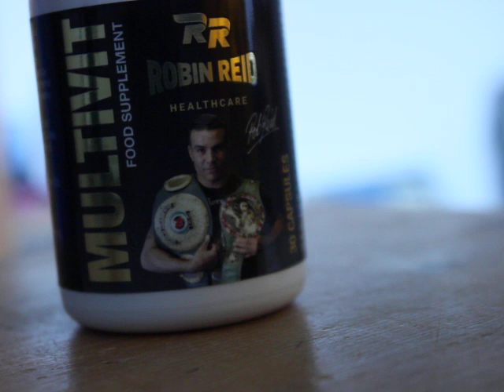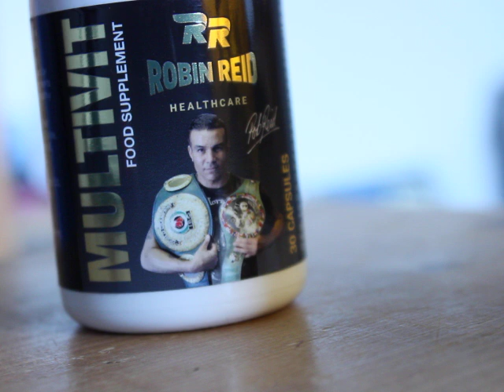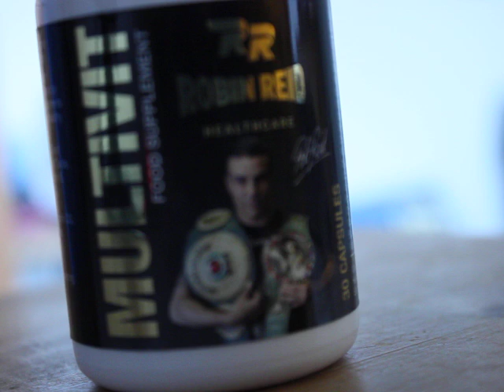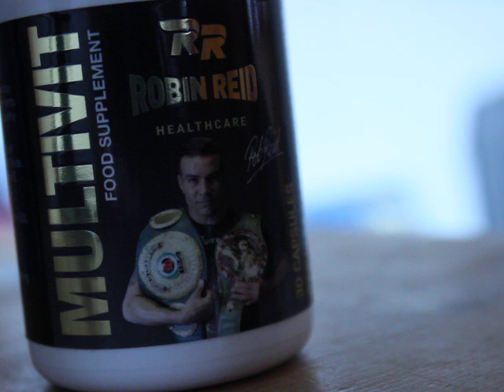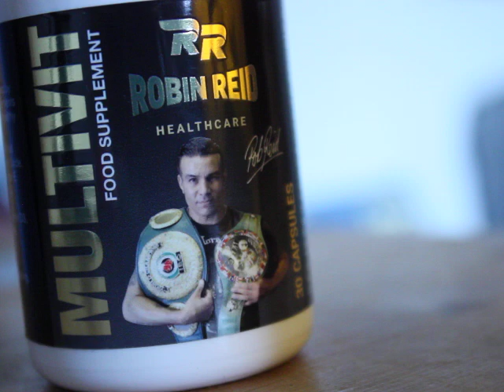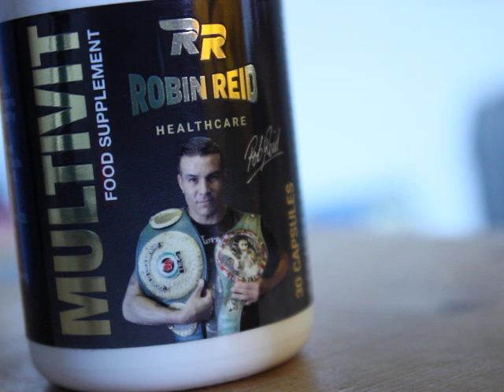porky - YOUR A NO GOOD ****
RAGING